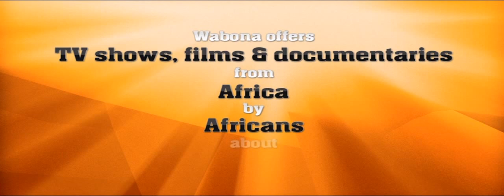What is Wabona Video.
A brief introduction of how Wabona works and what Wabona users can expect on Wabona.